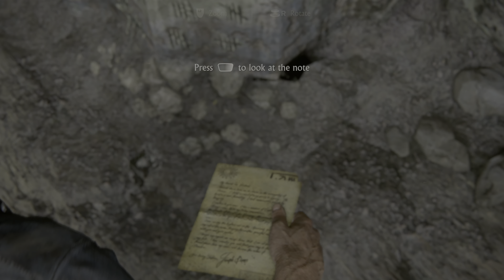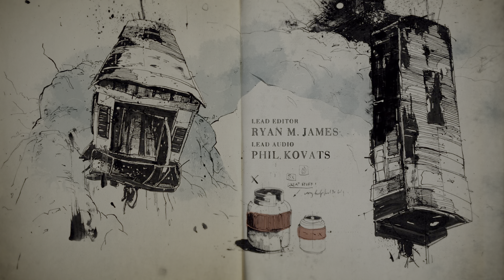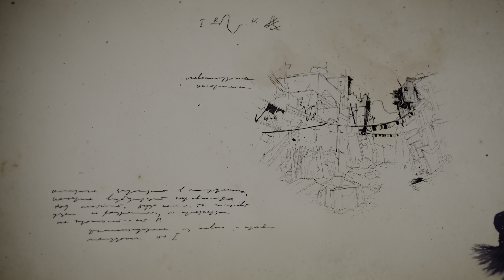Uncharted 4 A Thiefs End: Legacy of Thieves Collection Walkthrough Part 2 (PS5 4K 60FPS)